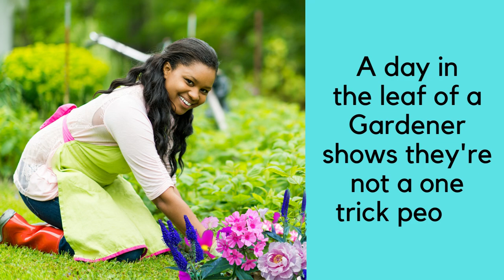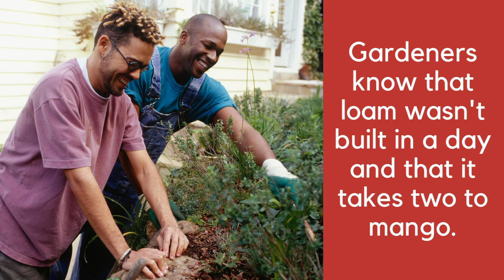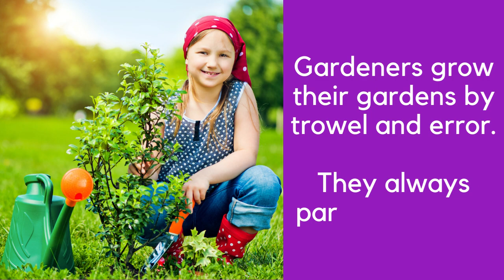HILLARIOUS GARDENER PUNS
OLIVE puns and I hope you will LILAC them too, after watching this AMAIZING fun video OVERGROWING with GARDENER PUNS. Enjoy!